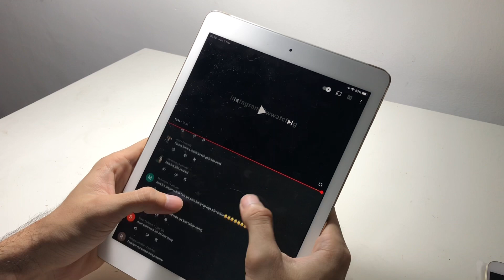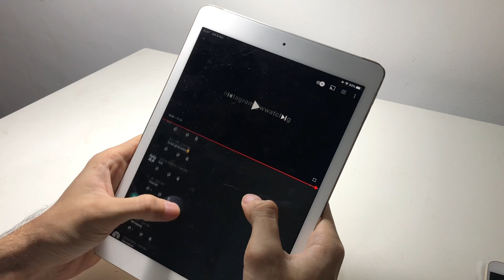Pekerjaan Gw selain nge Yutube..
agen galon aqua rahasia.